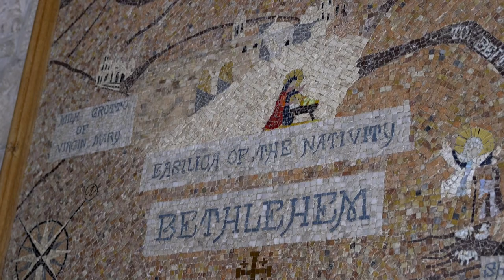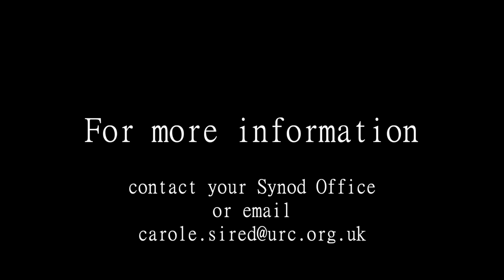Jenny Mills 2019 IOPT Educational Tour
Have you ever wondered about Palestine and Israel? Jenny Mills tells us more, and invites you to invite the team to speak to you...